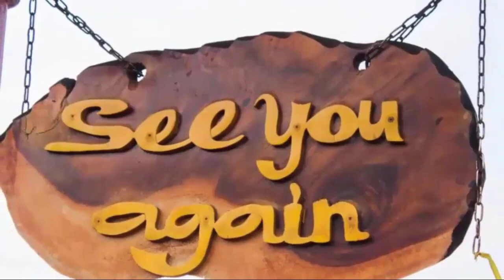FULL | General Hospital Spoilers Wednesday, June 7, 2023 | ABC General Hospital